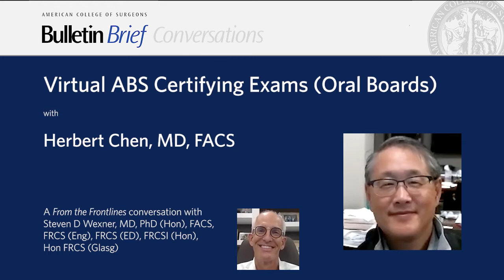Virtual ABS Certifying Exams (Oral Boards)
Herbert Chen, MD, FACS, chair, department of surgery, University of Alabama at Birmingham, and chair, American Board of Surgery Research Committee, discusses the ABS virtual certifying examination (oral boards) process that was developed in response to safety precautions for COVID-19.